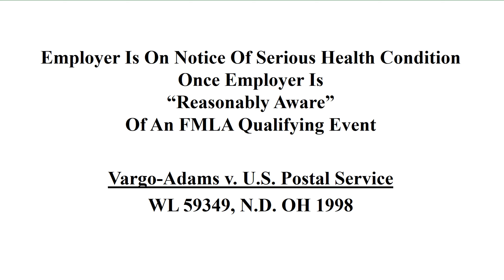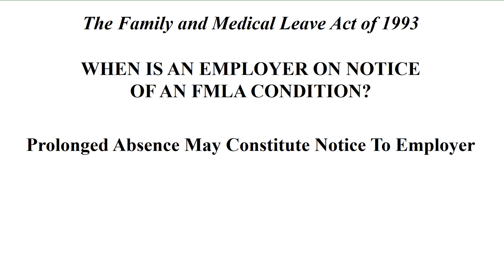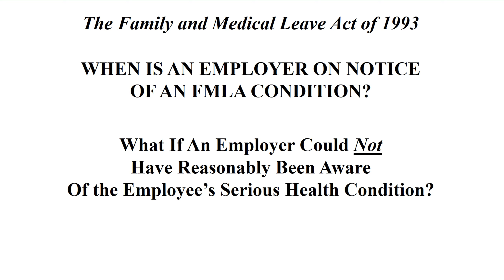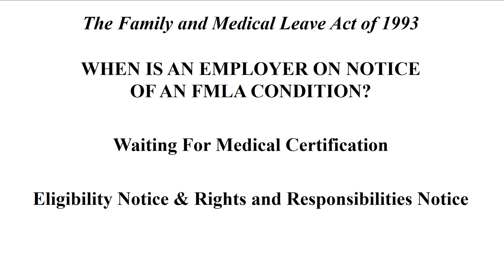WHEN IS AN EMPLOYER ON NOTICE OF AN FMLA CONDITION